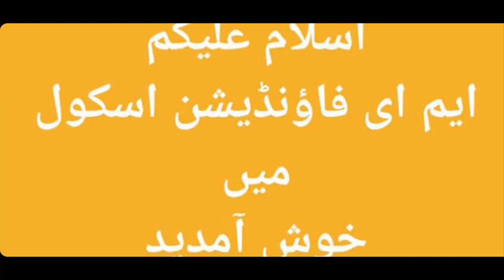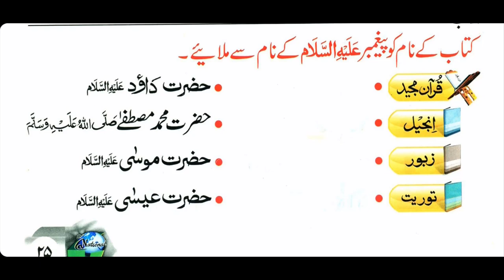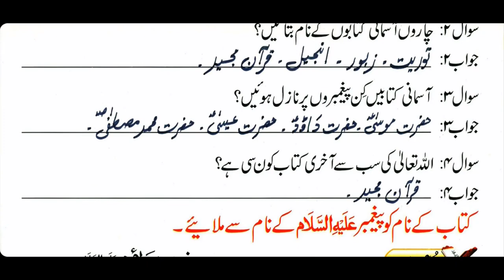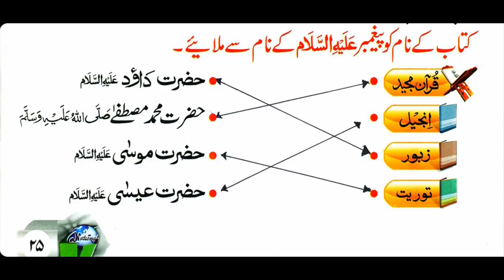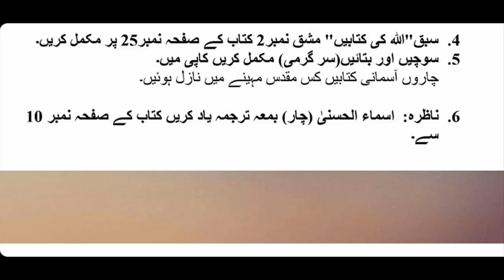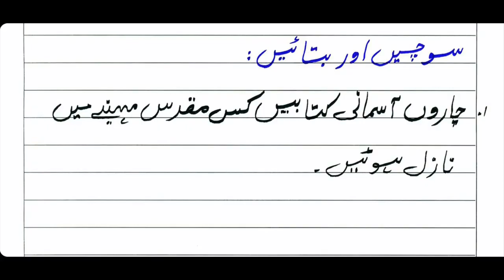Class 1 Islamiat HW10 Allah Taala ki Kitaben M E School